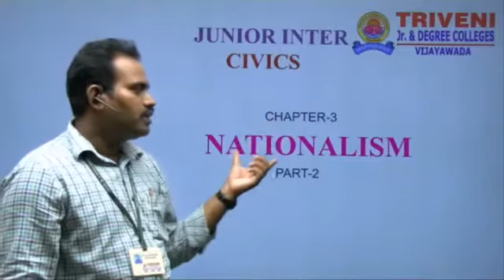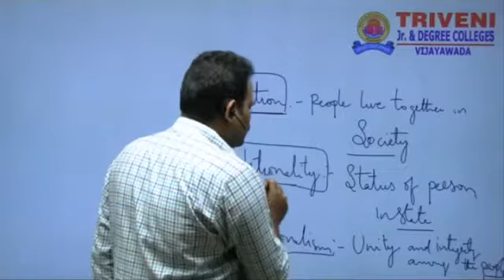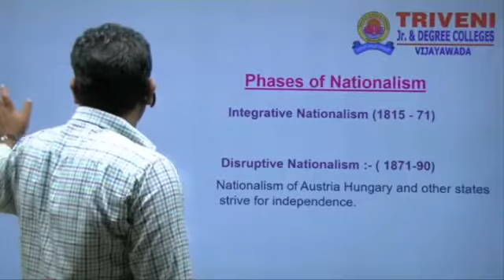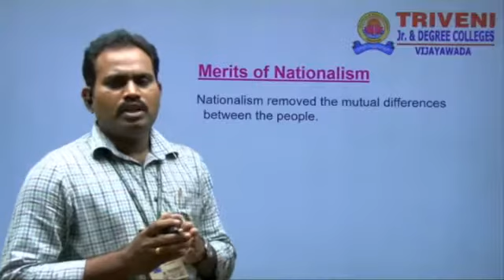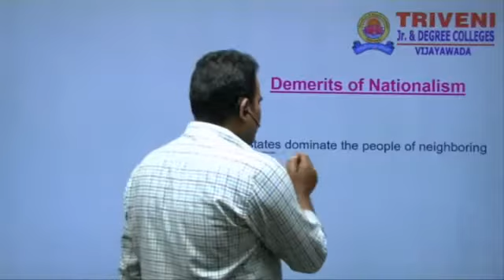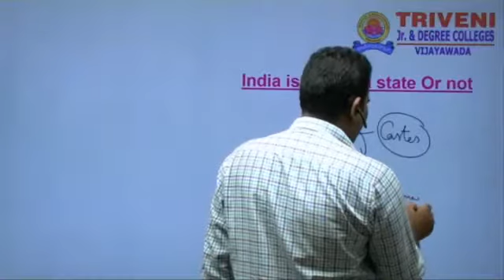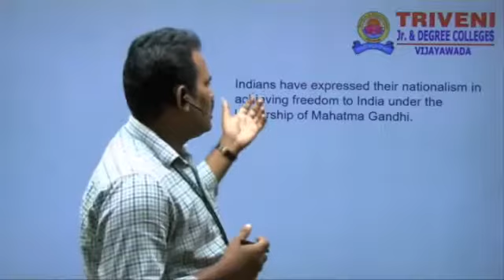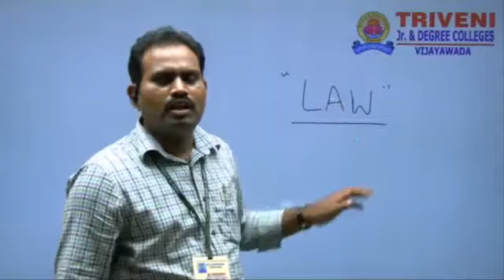JUNIOR INTER CIVICS (CLASS-8)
JUNIOR INTER REGULAR SYLLABUS FREE ONLINE CLASSES AT 11:00 AM

28-09-20       CIVICS
NATIONALISM (PART-2)

29-09-20       COMMERCE (THEORY)
COPERATIVE SOCIETY (PART-1)

30-09-20       ECONOMICS
THEORY OF DEMAND (PART-4)

01-10-20      COMMERCE (ACCOUNTS)
LEDGER (PART-3)

02-10-20     CIVICS
LAW (PART-1)

05-10-20     COMMERCE (THEORY)
COOPERATIVE SOCIETY (PART-2)